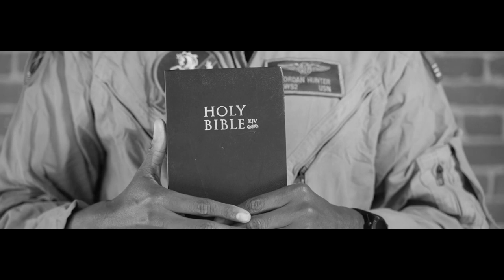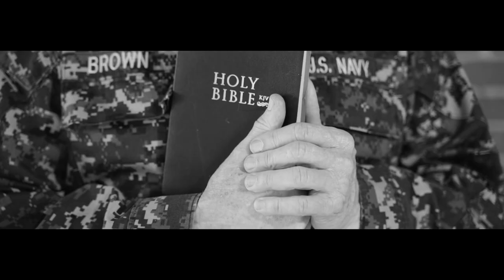Giuseppe Cirillo - Nightmare feat. Milly Florio (Official Video)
Il brano Nightmare è un inedito scritto 10 anni fa e che quindi non parla della guerra in Ucraina, ma della guerra vista come un incubo ricorrente che attraversa la storia. Il conflitto iniziato più di un anno fa mi ha spinto a riprendere il brano. La calda voce di Milly Florio, la regia sempre creativa e mai banale di Dario Lucky Fortunato, la sensibilità di Graziana Santoro e la collaborazione di tutti coloro che hanno preso parte volontariamente al video, mi hanno spinto a vincere la mia resistenza (data la drammaticità dell’argomento) nel pubblicare questo brano e condividerlo con chi volesse ascoltarlo. Una canzone non può ovviamente fermare una guerra ma forse può arginare l’indifferenza, che dopo le armi, uccide chi rimane solo ed abbandonato al proprio tragico destino

Giuseppe Cirillo

Testo, Musica, Arrangiamento: Giuseppe Cirillo
Voce interprete feat: Milly Florio
Regia Video: Dario Lucky Fortunato

NIGHTMARE

The wind is whistling, listen to the trumpets blast
Jericho's quaking,  Israel is all over
Blood is now everywhere, the earth is imbued with it
And all its fruits are red
Once upon a time silence was a king
Groans and cries reign the word now
Tears upon children cheeks and women alone

No God can colour a picture so dark
And then, then stay remote, having no remorse
No man can serve this awful god but
He who, he who will try to take his place

Time and seasons take back the same nightmare
Again and again, and new victims, and new executioners
The crusades are far away, free our thoughts, untied our hands
Our nature yet, beastly nature
Thirsts for power, no wickedness is gives up, to rule over people

No God can bless this bloody creature
And let the sun shine upon him in the early morning
No Man can hate his fellow men, hate his brothers
But he, but he who is, is the evil’s seed

Sorrow and pain, in their height, will soon fall over the earth
And will take the guilty and the innocent

No God can witness this slaughter and not plot in his heart
In his heart, the right scourge for the unworthy creature
No man can witness all this sorrow and ignore it
But he who lost his soul and doesn't care to find it again

INCUBO

II vento sibila, ascolta lo squillo delle trombe
Gerico trema. Israele è distrutta
Il sangue è dappertutto, la terra è imbevuta di esso
E tutti i suoi frutti sono rossi
Una volta il silenzio era sovrano, ora gemiti e urla regnano il mondo
Lacrime sulle guance dei bambini e donne sole

Nessun Dio può dipingere un quadro così buio
E poi starsene lontano, senza rimorso
Nessun uomo può servire un dio così terribile
Se non colui che proverà a usurparne il posto

Il tempo e le stagioni riportano lo stesso incubo ancora e ancora
E nuove vittime e nuovi carnefici
Le crociate sono lontane, liberi i nostri pensieri, sciolte le nostre mani
Eppure la nostra natura, la nostra natura bestiale assetata di potere
Non rinuncia a nessuna malvagità pur di dominare le genti

Nessun Dio può benedire questa creatura sanguinaria
E lasciare che il sole brilli su di lui al mattino
Nessun uomo può odiare i suoi simili, i suoi fratelli
Se non colui che è il seme del male

Il dolore, in tutta la sua pienezza, presto verrà sulla terra
E prenderà il colpevole e l'innocente

Nessun Dio può assistere alla strage e non tramare in cuor suo
Il giusto castigo per l'indegna creatura.
Nessun uomo può assistere a questo dolore e ignorarlo
Se non colui che ha perso l'anima e non ha cura di ritrovarla